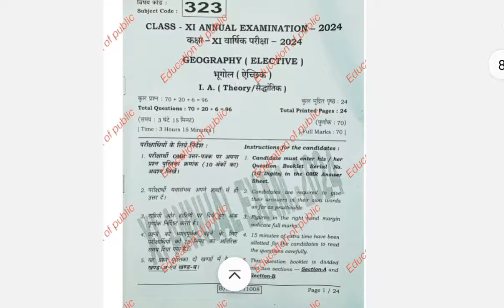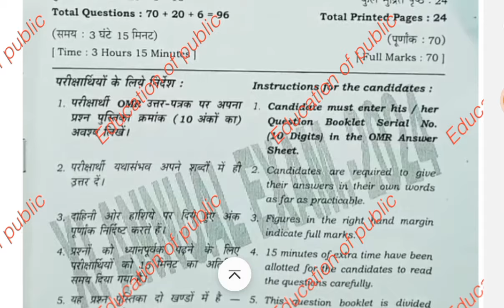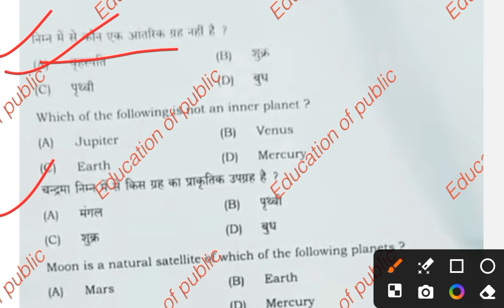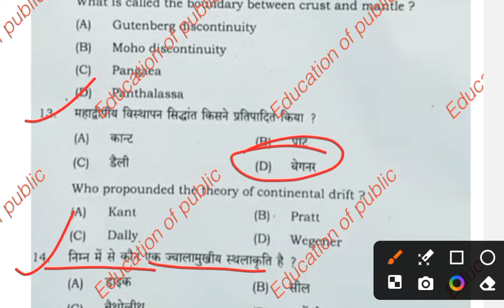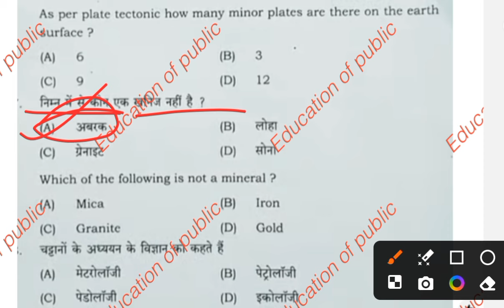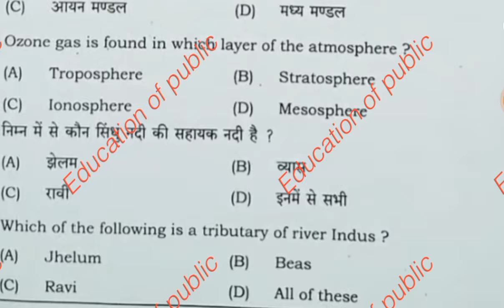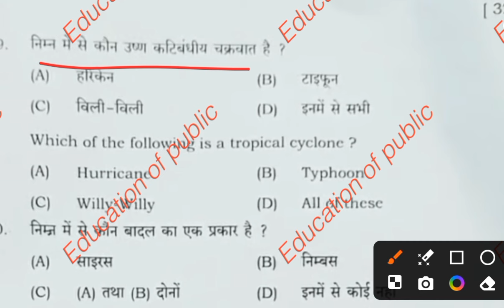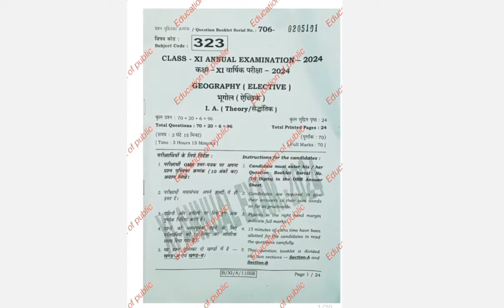Bihar Board 11th Geography Question Paper 2024|class 11th annual exam 2024 Geography answer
Bihar Board 11th Geography Question Paper 2023|class 11th annual exam 2024 Geography answer

👇 Bseb class 11th geography annual exam question paper 2024
➡️ Bseb class 11th geography question paper 2024
☑️ Bihar board class 11 geography question paper 2024

👉👉class 11th geography annual exam paper 2024

नीचें दिए गए लिंक पर क्लिक कीजिए और  हमारे साथ संपर्क आप हमसे जुड़कर  बात करें

Bihar board class 11th annual exam
education_of_public

14 March 2024
14 March
bseb 11th biology annual exam question paper 2024
Bihar board class 11th biology annual exam question paper with answer
Bseb 11th biology final exam question paper 2024
mithun study center
11th biology annual exam question paper with answer
11th biology final exam 2024 Class 11th biology annual exam 2024 question paper with Class 11th Biology ka Original Out Paper 2024
Bihar Board Class 11th biology ka Objective Answer key 2024
Bihar Board Class 11th Biology Original Question Paper annual exam 2024 | Bseb Bihar Board inter 2025
Class 11th annual exam 2024 biology Viral paper || Class 11th ka biology answer key 2024
Class 11th Biology final exam 2024
11th class biology original question paper annual exam 2024
Class 11th biology Question Paper Download Annual Exam 2024
Class 11th final exam biology subjective question bseb class 11th biology subjective question bihar board 11th exam 2024 biology subjective 11th original question paper
class 11th biology question bseb class 11th

11th class biology subjective question

class 11th annual exam 2024 geography paper
class 11th annual exam 2024 geography
class 11th annual exam 2024geography Subjrypaper bihar board
class 11th annual exam 2024geography paper set c
class 11th annual exam 2024 geography paper set f
Bseb board class 11th annual exam 2023 geography
class 11th home science annual exam paper 2024 Bihar board